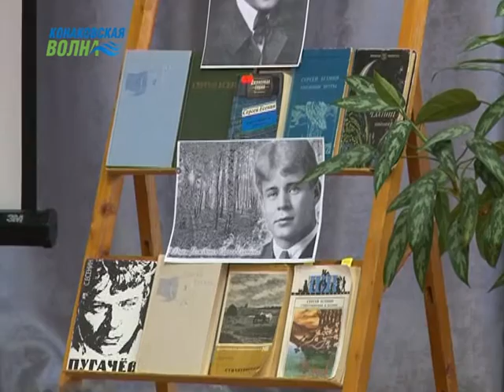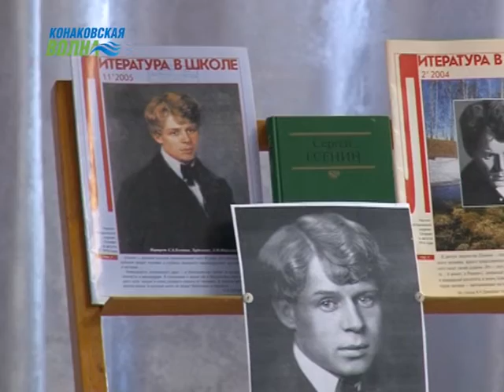Как отмечают год литературы в конаковских школах?